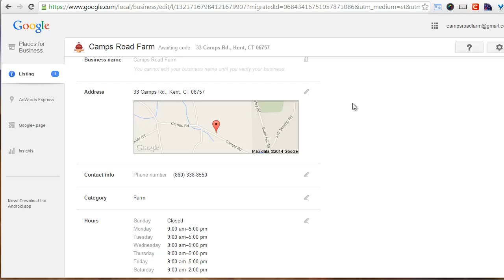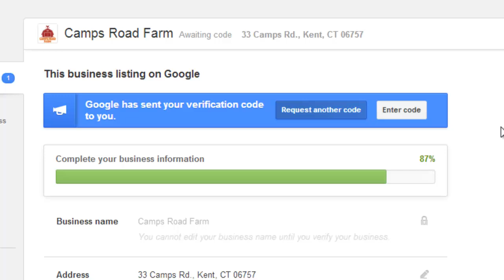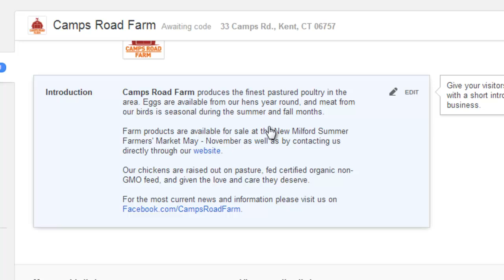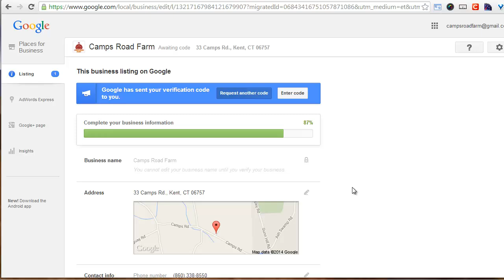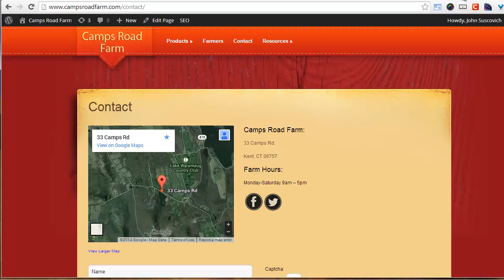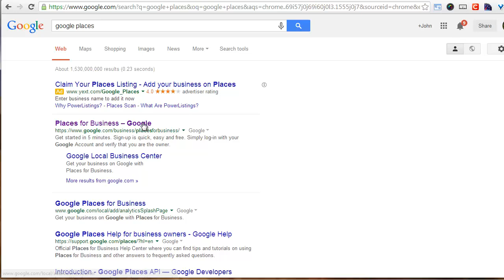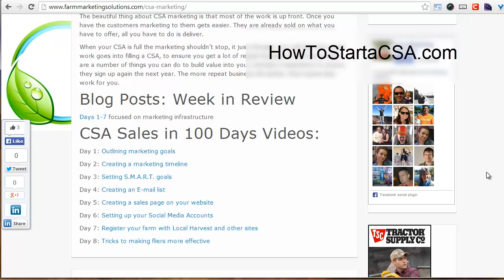Registering your business with Google Places (Farm Sales Day 13)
This will literally get your business on the map. See how I registered my farm to increase my visibility with Google Maps. Using Google Maps on your website helps people find you. Find out how to create a website without any code